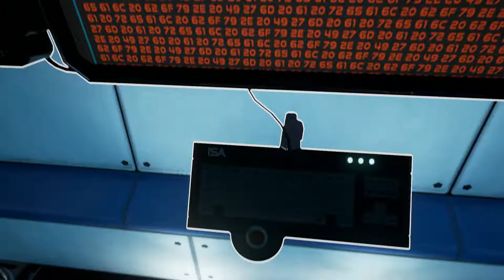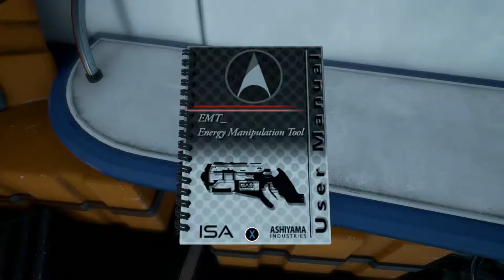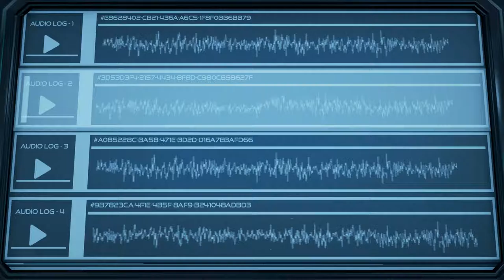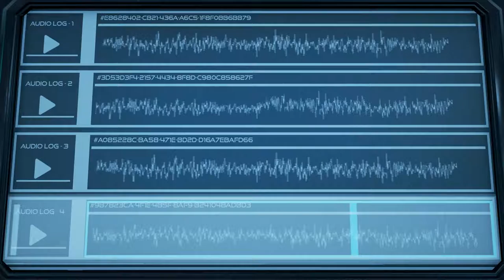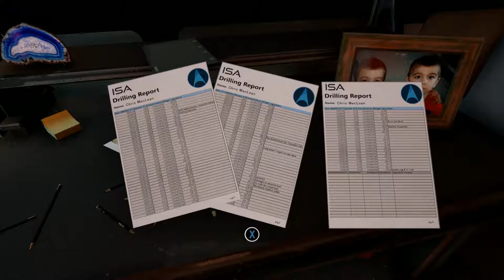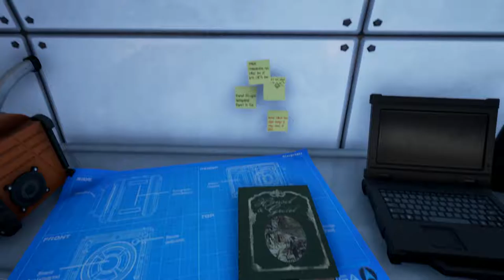The Turing Test Gameplay Walkthrough Let's Play Chapter 1-3 | Fei Let's Play With Commentary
Fei Let's Play The Turing Test BEFORE RELEASE!

The Turing Test is a first person puzzler from the developers of ‘Pneuma: Breath of Life’ that explores the phenomena of consciousness and challenges the meaning of human intuition. Take control of Ava Turing, an engineer for the International Space Agency (ISA), and progress through a narrated story of introspection and morality whilst uncovering the hidden mysteries of Europa. Delve into The Turing Test’s human interaction puzzles and arm yourself with logical and methodical thinking. Take on tests designed in such a way that only a human could solve them. In an evolving story based on mankind’s inherent need to explore, protect and survive; players search deeper into Europa’s ice crusted core and transcend the line between man and machine. Investigate the truth behind the ISA research base on Jupiter’s moon Europa. Solve puzzles using your Energy Manipulation Tool (EMT) to transfer power out from one object and into another. Power up and take control of artificially intelligent machines, manipulate giant structures and solve complex tasks; all woven into a multi-layered story based on the human struggle for control. The Turing Test can only be experienced through the interactive medium of video games. The Turing Test sparks your synapses into action in this electrifying new first person puzzler, as players learn the true cost of retaining human morality.

This is only possible because of everyone's incredible support by subbing to my GameWisp!  For just over 16 cents a day you can help this happy guy continue to create content.  The more subs we get on GameWisp the more time I can put into youtube content and not just live streams!  Much love!

The day I scheduled this post we are at 54 subs on GameWisp